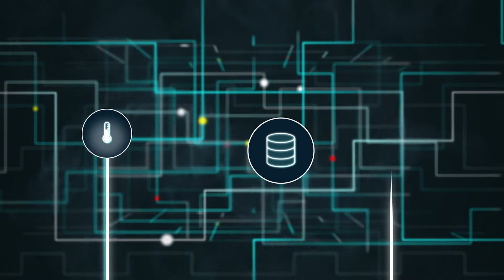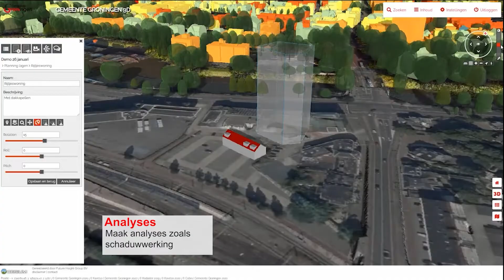Clearly.3D-City Digital Twin | Future Insight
More on how we contribute to realizing 3D Digital Twins, and what Future Insight can do for you:

Developing a 3D Digital Twin is an important goal and opportunity for governments. Being able to capture reality in 3D gives incredible insight, and can be used to make decisions on the matter easier and quicker.